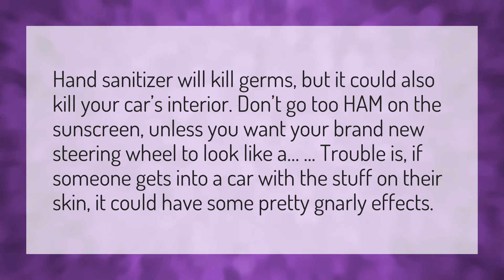Can I keep hand sanitizer in my car?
Drink Hand Sanitizer • Can I keep hand sanitizer in my car?